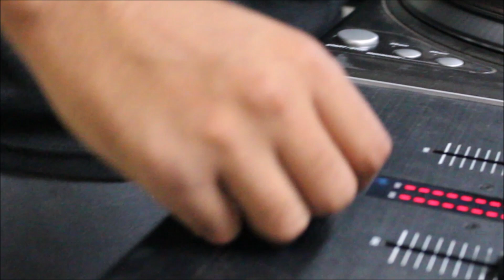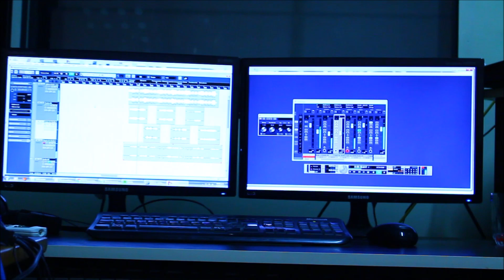CALLAO CARTEL (DJ PRAX) - HIP HOP PERUANO MAS NA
SCRACHT REALIZADO POR DJ PRAX  PARA
HIP HOP PERUANO MAS NA EN EL ESTUDIO DE GRABACIÓN
LA PLACA RECORDS